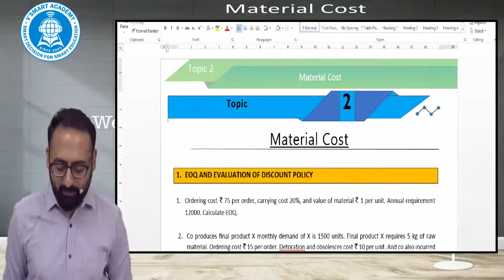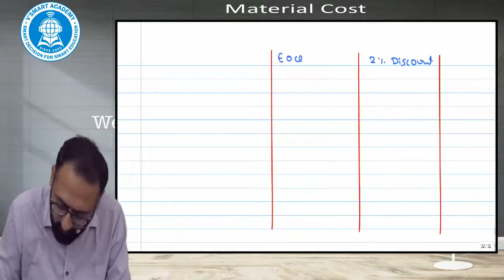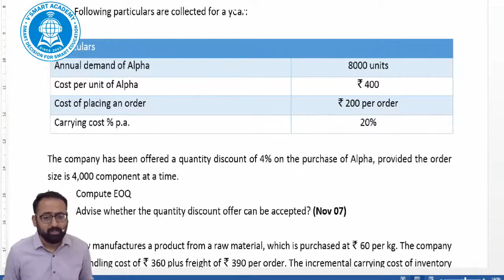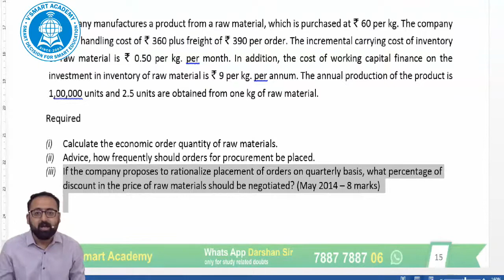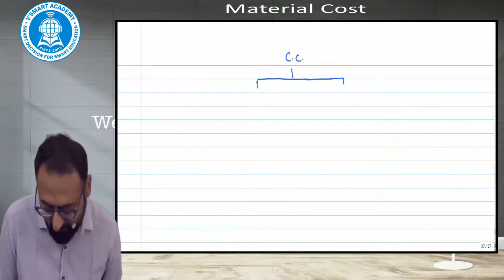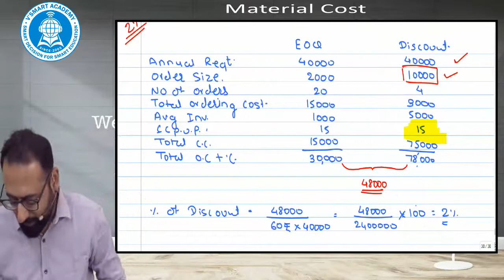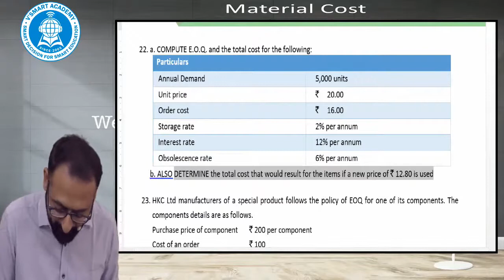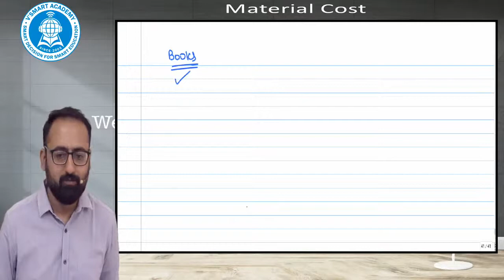Lecture 17 CA Intermediate Cost and Management Accounting CA Darshan H Chandaliya